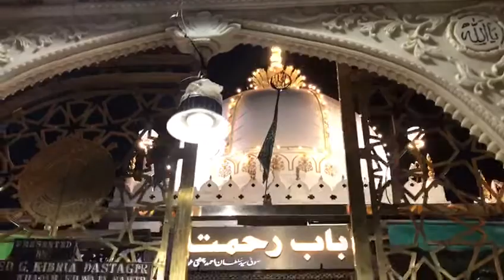Sarkar Karam karey hum sabpar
Ajmer Shareef